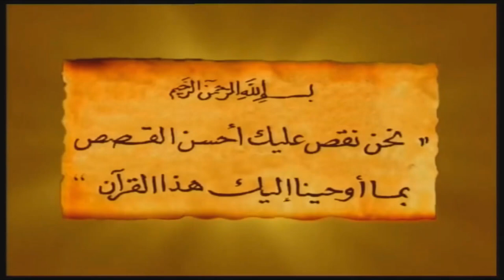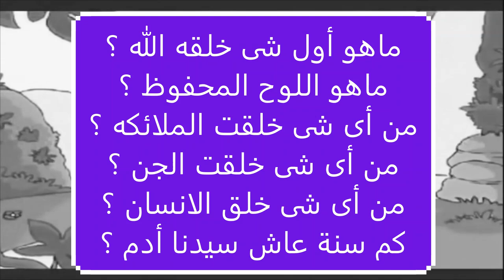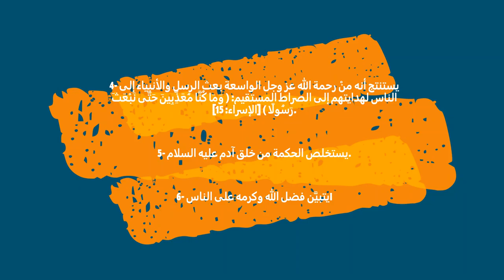بداية الخلق وفاة سيدنا أدم وقصة هابيل وقابيل حلقه 2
خَلْق آدم عليه السلام بدأت القصّة عندما أخبر الله تعالى الملائكة عليهم السّلام، بأنّه سيخلق في الأرض بشراً يخلف بعضهم بعضاً، كما قال تعالى: (وَإِذْ قَالَ رَبُّكَ لِلْمَلَائِكَةِ إِنِّي جَاعِلٌ فِي الْأَرْضِ خَلِيفَةً ۖ قَالُوا أَتَجْعَلُ فِيهَا مَن يُفْسِدُ فِيهَا وَيَسْفِكُ الدِّمَاءَ وَنَحْنُ نُسَبِّحُ بِحَمْدِكَ وَنُقَدِّسُ لَكَ ۖ قَالَ إِنِّي أَعْلَمُ مَا لَا تَعْلَمُونَ)،[٦] فردّ الملائكة سائلين الله تعالى؛ استكشافاً واستعلاماً عن الحكمة من خلق آدم عليه السّلام، وليس اعتراضاً، ويدلّ قولهم أنّ لديهم إلهاماً وبصيرةً كشفت لهم فطرة هذا المخلوق، فتوقعوا أنّه سيفسد في الأرض ويسفك الدماء، وخفيت عليهم حكمة الله تعالى من خلق آدم؛ حيث إنّهم رغم قربهم من الله تعالى وعبادتهم له، وتكريمه لهم، إلا أنّهم لا يشتركون معه في علمه، ولا يعلمون الغيب، ولا يعرفون حكمته الخافية، ثمّ أصدر الله تعالى أمره للملائكة -عليهم السّلام- بالسجود للبشر الذي سيخلقه من طين وينفخ فيه من روحه حال تسويته، والسجود هنا سجود تكريمٍ لا سجود عبادةٍ، ثمّ أخذ الله تعالى من تربة الأرض الحمراء، والصفراء، والسوداء، والبيضاء -وذلك سبب اختلاف ألوان البشر- ومزجها بالماء، فأصبحت صلصالاً من حمأ مسنونٍ، وكان كلّما مرّ إبليس على ذلك الطين تعجّب منه؛ بأن ماذا سيصبح؟! فكان ذلك الصلصال ما خُلق منه آدم عليه السّلام؛ إذ إنّ الله تعالى سواه بيديه ونفخ فيه من روحه، فدبّت فيه الحياة، وفتح عينيه، وتحرك جسده، ولمّا تمّ خلق آدم، سجد الملائكة كلّهم له كما أمرهم ربُّ العزة، إلا إبليس لم يسجد، فقال له الله تعالى:(قَالَ يَا إِبْلِيسُ مَا مَنَعَكَ أَن تَسْجُدَ لِمَا خَلَقْتُ بِيَدَيَّ ۖ أَسْتَكْبَرْتَ أَمْ كُنتَ مِنَ الْعَالِينَ)،[٧] فردّ إبليس على الله تعالى بكلّ حسدٍ وكبر: (قَالَ أَنَا خَيْرٌ مِّنْهُ ۖ خَلَقْتَنِي مِن نَّارٍ وَخَلَقْتَهُ مِن طِينٍ)،[٨] فحلّت لعنة الله تعالى على إبليس، وطرده من رحمته، كما قال تعالى: (قَالَ فَاخْرُجْ مِنْهَا فَإِنَّكَ رَجِيمٌ)،[٩] ثمّ طلب إبليس من الله تعالى فرصةً بعد أن تحوّل حسده لآدم -عليه السّلام- حقداً، فاقتضت حكمة الله تعالى بإجابته بما جاء في قوله تعالى: (قَالَ رَبِّ فَأَنظِرْنِي إِلَىٰ يَوْمِ يُبْعَثُونَ* قَالَ فَإِنَّكَ مِنَ الْمُنظَرِينَ* إِلَىٰ يَوْمِ الْوَقْتِ الْمَعْلُومِ* قَالَ فَبِعِزَّتِكَ لَأُغْوِيَنَّهُمْ أَجْمَعِينَ* إِلَّا عِبَادَكَ مِنْهُمُ الْمُخْلَصِينَ)[١٠][١١]